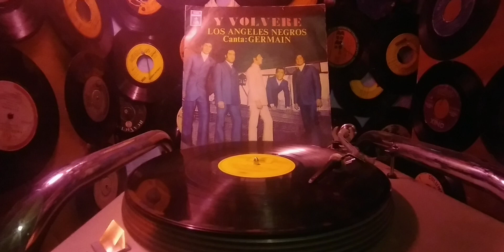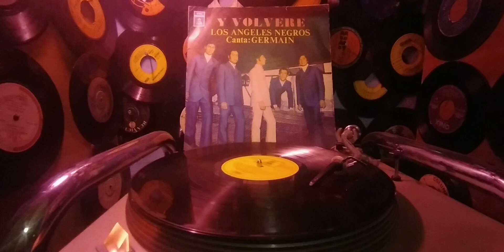LOS ANGELES NEGROS / DE OTRO BRAZO (P) 1970 POR DISCOS ODEON